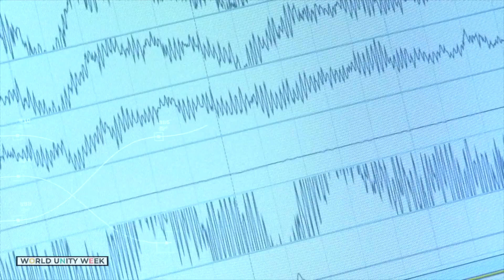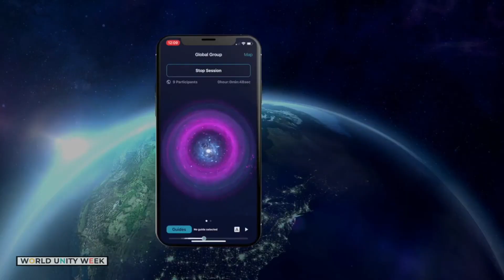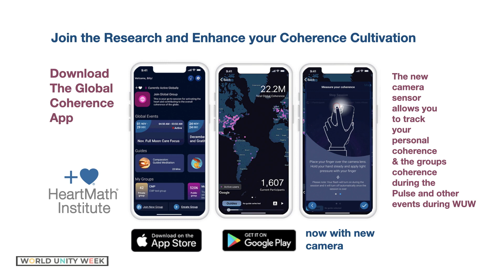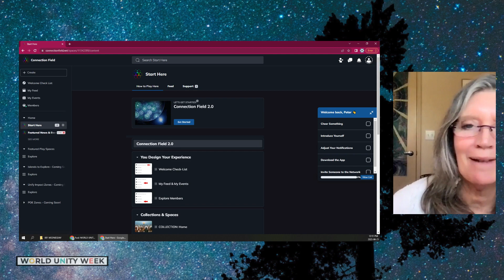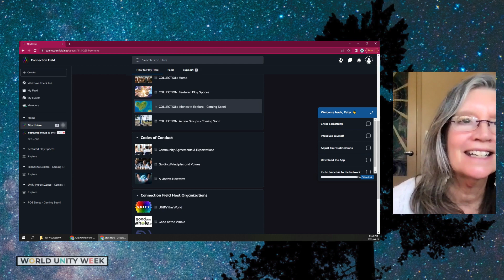Global Coherence Pulse: Day 5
Join us each day at 3pm EDT as we connect with the theme of the day and join in heart-centered resonance and coherence to PULSE the field with the frequency of COOPERATION.